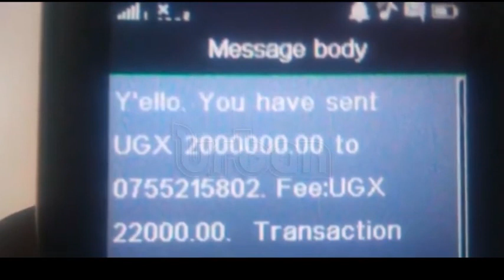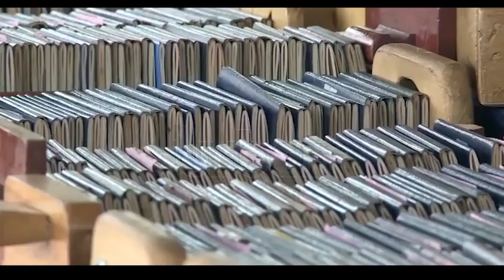Weekly Security Briefing